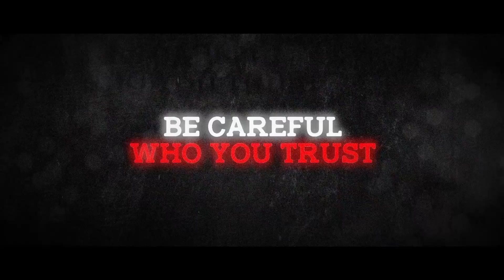Deception | Official Trailer | Streaming this Jan 28 on Vivamax!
'Wag mong LOLOKOHIN ang asawa mo dahil NAKAMAMATAY itong gumanti!

Here's the official trailer for the much-awaited reunion movie of CLAUDINE BARRETTO and MARK ANTHONY FERNANDEZ in 'DECEPTION.' Directed by Joel Lamangan. Abangan ang WORLDWIDE PREMIERE this JANUARY 28 only on Vivamax!

Ang Vivamax ay available sa 17 countries, including USA, Canada, Japan, Australia and Taiwan.

Sign the online petition para makulong si Rose!